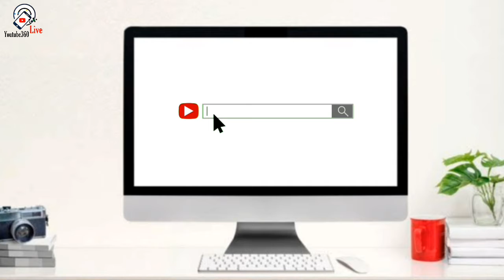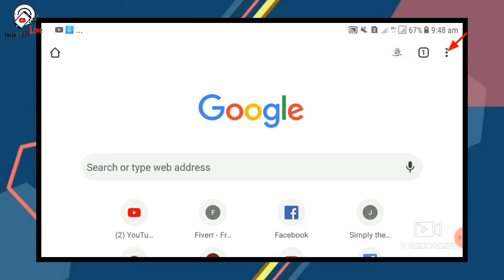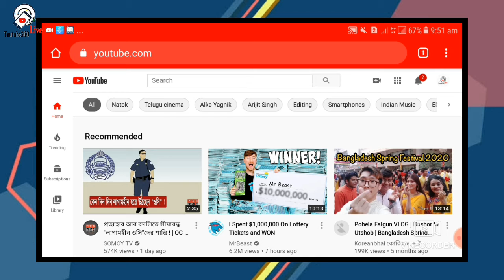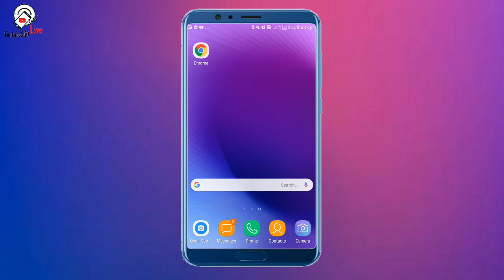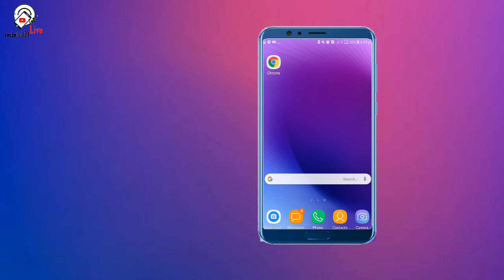How To Check Copyright And Youtube Community Guidelines Strike?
Welcome❤
⚠Warning: Our every video will come at 3 pm regularly!

How To Check Copyright And Youtube Community Guidelines Strike Bangla|Youtube360 Live

Thumbnail name: ‌YouTube studio থেকে কিভাবে Strike চেক করবেন!দেখুন

Thanks
Youtube360 Live Team